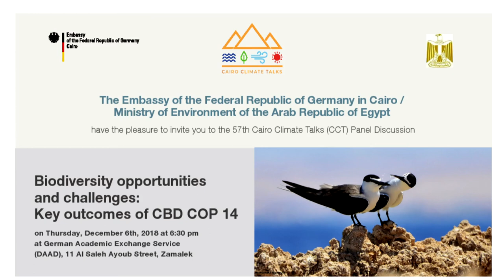57th CCT on Biodiversity opportunities and challenges: Key outcomes of CBD COP14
Cairo Climate Talks brought together experts from all disciplines to discuss the results of the fourteenth meeting of the Conference of the Parties to the Convention on Biological Diversity CBD COP 14.
Biological diversity is the variety of life on earth. Biodiversity loss and ecosystem degradation are one of the greatest global challenges of our time. Every single species has its own role, and its loss leads to an imbalance of the ecosystem and threats human existence. Consequently, biodiversity loss requires agile solutions at the global, national, and local levels, where governments, the private sector, civil society, and the public work in unison.

In November 2018, all these stakeholders gathered for the 14th Conference of the Parties to the UN Biodiversity Convention (CBD COP14), that took place for the first time in Africa and the Middle East, in Sharm El Sheikh, Egypt. The conference launched the negotiations for a post-2020 global biodiversity framework, which will replace the Strategic Plan for Biodiversity 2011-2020.

COP 14 intended to exchange perspectives on nature-based solutions for enhanced action on climate change as it is vital to strengthen our nature to support mitigation and adaptation to climate change.

Panelists:
Dr. Hamdallah Zidan, Head of Biodiversity Department at the Egyptian Ministry of Environment

Stefano Panighetti, Program Manager for Environment and Climate Change at the European Union Delegation to Egypt

Mohamed Raouf, Executive Coordinator at Nature Conservation Egypt (NCE)

Dr. Mostafa Saleh, Chairman and Cofounder at Environment and Development Group